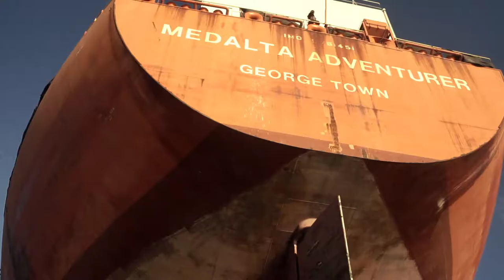DRY DOCK | SEAMAN VLOG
Have a safe voyage mga kabaro! 🙏🙏